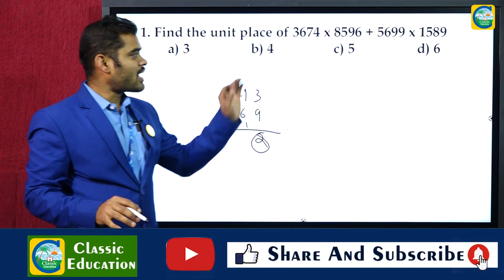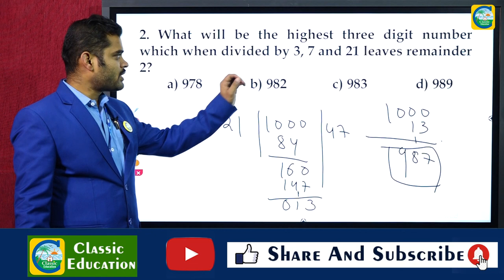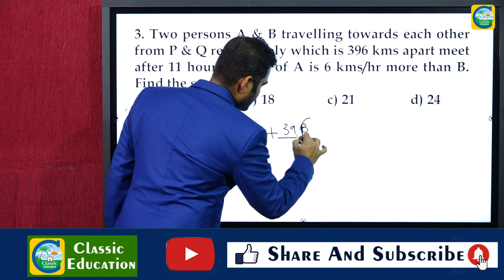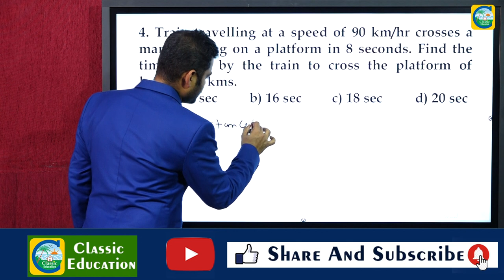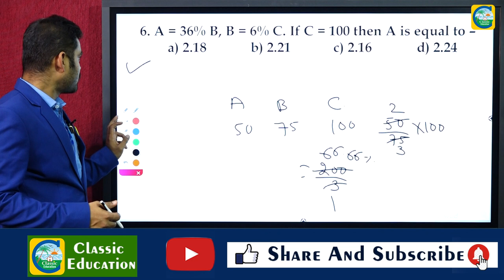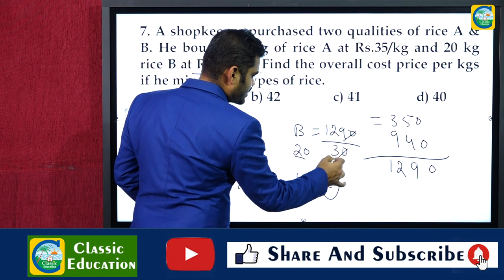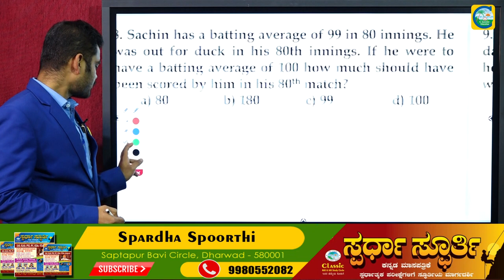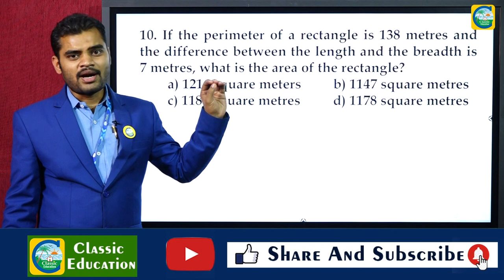SSC GD navik Exam||ಹಿಂದಿನ ಪ್ರಶ್ನೆ ಪತ್ರಿಕೆಗಳ ವಿಶ್ವೇಷಣೆ||Classic Education